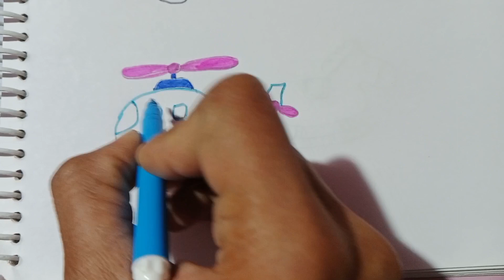helicopter 🚁 drawing and painting 🎨 for kids 🤩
how to draw a helicopter 🚁